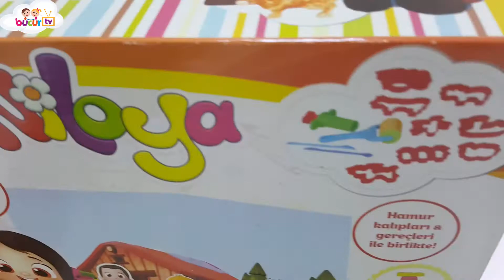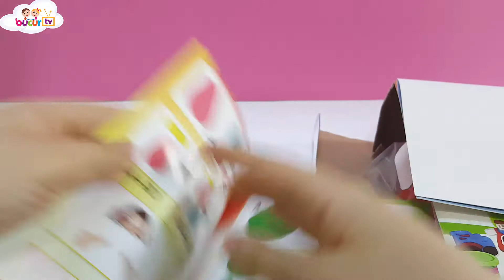Niloya'nın Çiftlik Hamur Seti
bugün sizlere niloya nın çiftlik hamur setini tanıtacağım